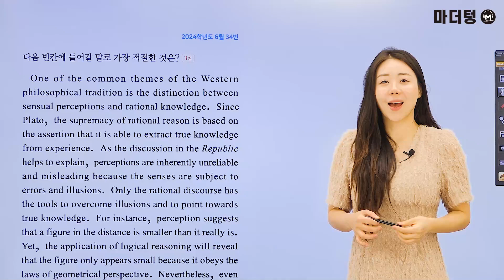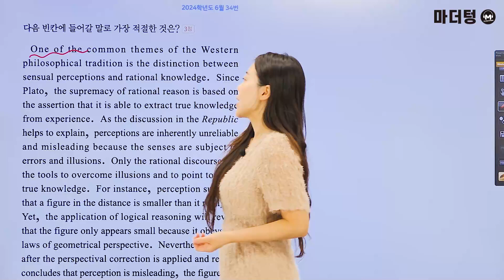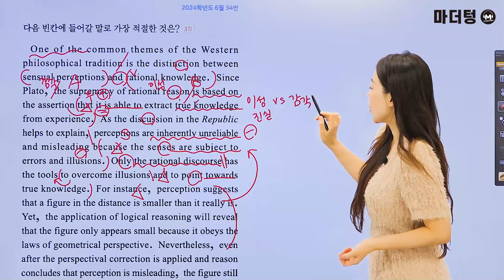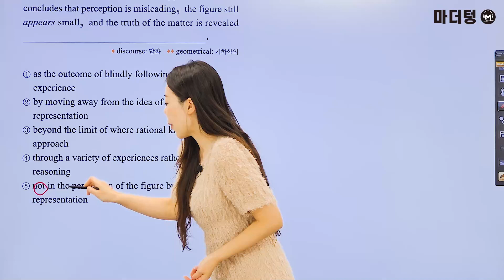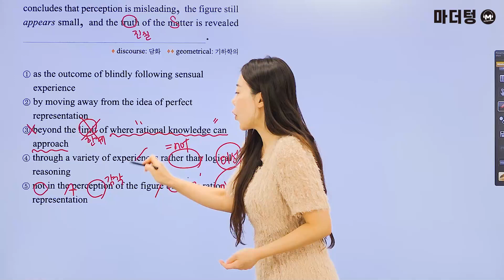마더텅 | 수능기출 영어 독해 | 2024학년도 6월 34번 (해설 : 강산 선생님)